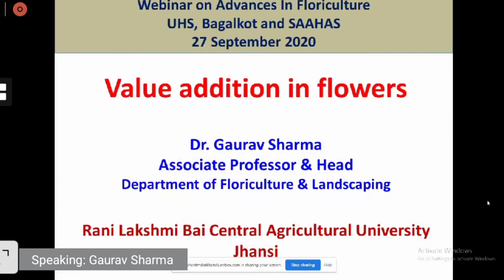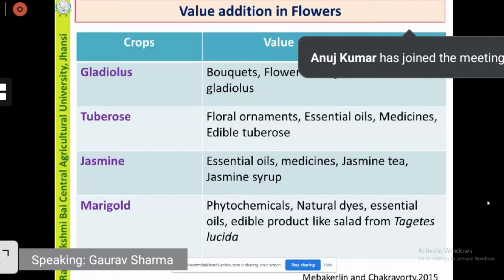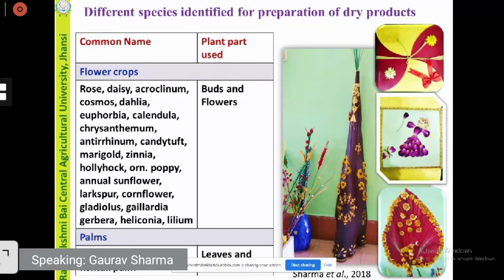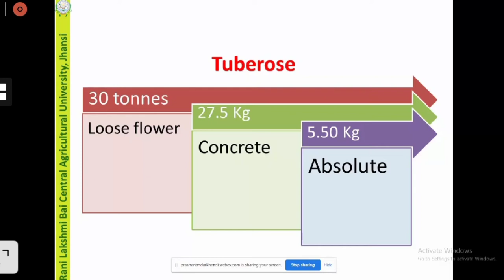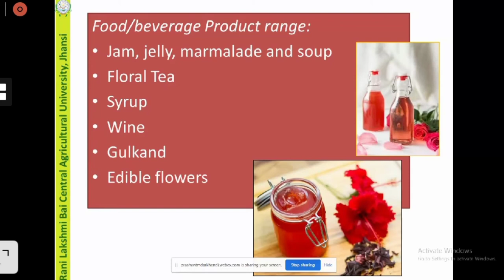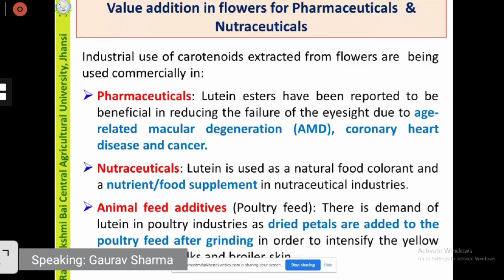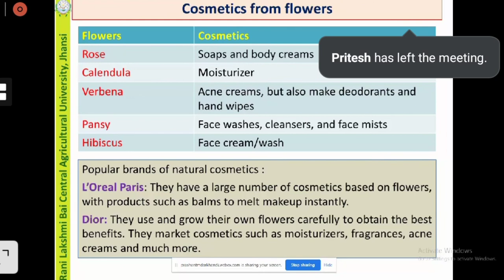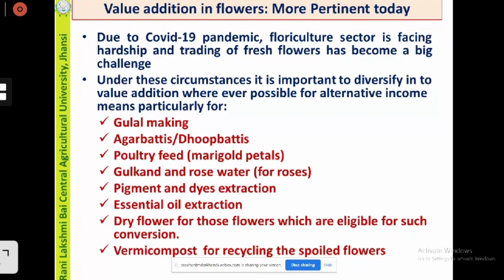"𝐕𝐀𝐋𝐔𝐄 𝐀𝐃𝐃𝐈𝐓𝐈𝐎𝐍 𝐈𝐍 𝐅𝐋𝐎𝐖𝐄𝐑𝐒" 𝐛𝐲 𝐂𝐎𝐇, 𝐁𝐚𝐠𝐚𝐥𝐤𝐨𝐭 |𝐔𝐬𝐞𝐟𝐮𝐥 𝐟𝐨𝐫 𝐈𝐂𝐀𝐑 𝐉𝐑𝐅, 𝐒𝐑𝐅, 𝐍𝐄𝐓/𝐀𝐑𝐒, 𝐒𝐀𝐔𝐬 𝐞𝐧𝐭𝐫𝐚𝐧𝐜𝐞 𝐞𝐱𝐚𝐦𝐬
Sorry for the loss of Audio. I hope this video includes important information